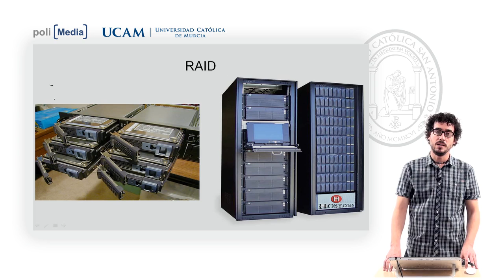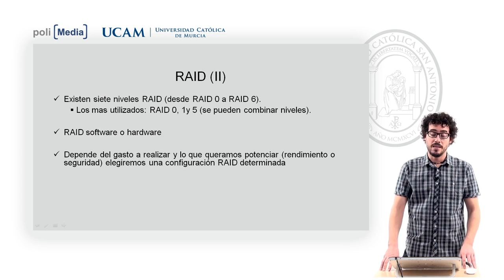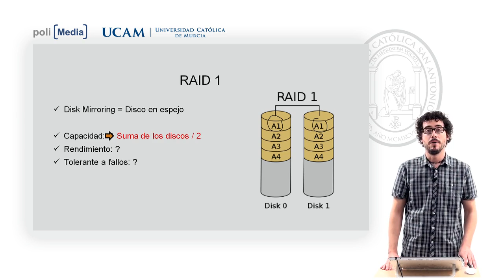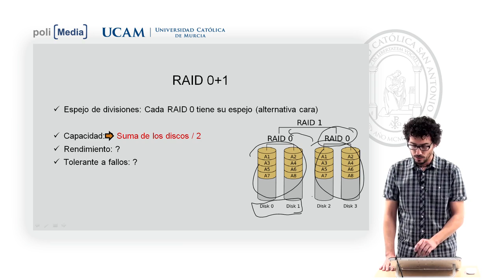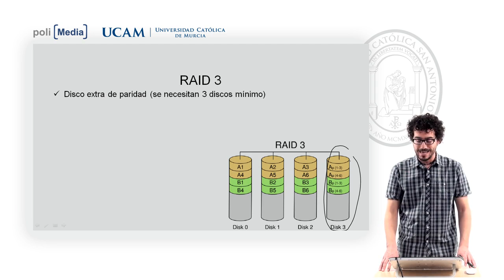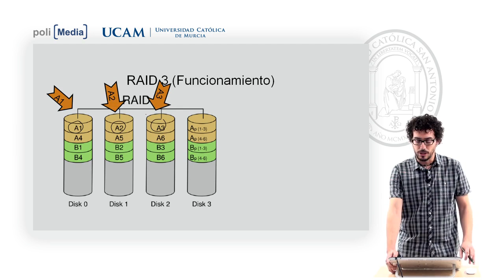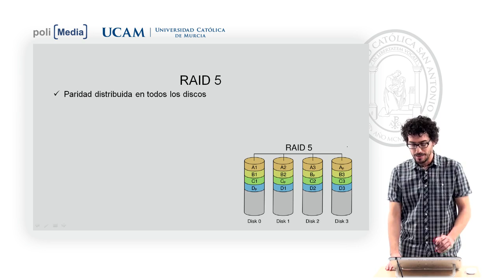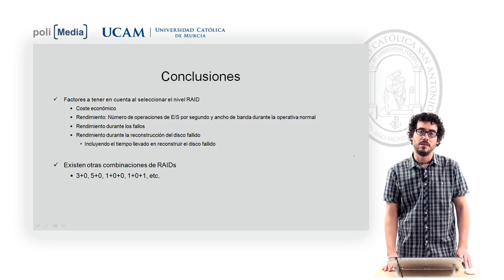Administración de Bases de Datos - Tema 2. RAIDs - Andrés Muñoz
Tema 2. RAIDs